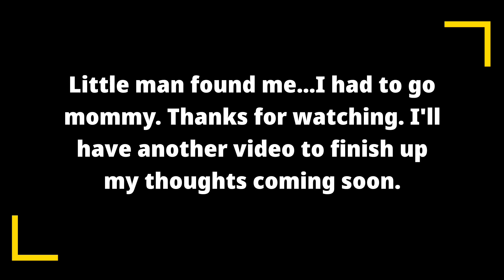🫧Create Your Reality Bubble🫧...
Welcome to my little world.